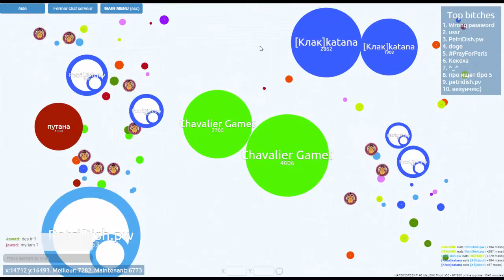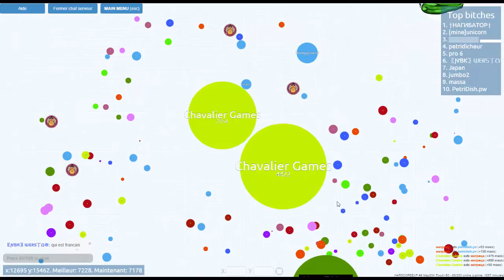Petri Dish Hardcore EXP